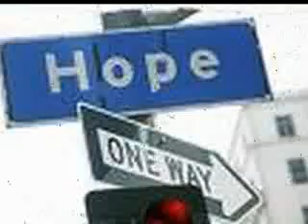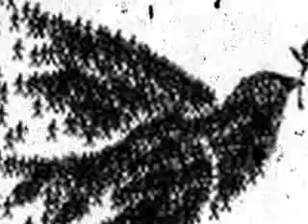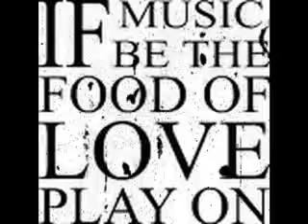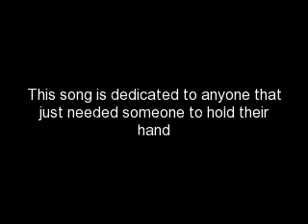The Hell Back Home (with lyrics)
This is a song written by the band Every Avenue off their album called Shh. Just Go With It. The whole album rocks but I picked this song due to something that happened today. Um well the lyrics are below and the disclaimer goes to all the people who loaded these pictures and Every Avenue.

If it all was a dream,
Then it was worth the memories.
If I don't make it out alive,
Then know that this got the best of me.
My knuckles are white,
But I can't get a grip.
If it's the last song I write,
I'll make all the words

Fit from the roof of this house,
I watch the sun go down
On the time that I've cursed since I turned 16.
A set of keys,
I was California dreamin'.
Drive, just drive.

And I've been saying that I changed my ways.
And "someday" seems to be
My favorite word lately.
And love had it's hand out, but I pushed it away.
And I damned myself for the words
I didn't say.
And all the things I said I wouldn't do,
I've done.
When things get hard,
All I think to do is run.
But all I want
Is something to call my own.

I let my heart, whoa, get the best of me this time.
And all that matter most to me.
But one thing doesn't make a man.
One thing doesn't make a man.

I can't believe all the things that I've seen.
I was moving so fast,
Forgot to take it all in.
It's the sad times and tears,
And being alone
That makes you think of the times
That matter most.
And now it's five years later,
And I'm still all alone.
My closest thing to a friend,
Put a dime in a payphone.
And now I'm feeling all the pain that I've caused
Behind this broken down piano
In the back of this bar.

So this is California.
The sun still sets the exact same way as back home.
On that rooftop,
The sun still sets the same.

The lies I told, the hearts I broke.
The feelings I had, I never told.
The tip of my tongue, fingertips
Turns at every word I must have missed
Forgot to mention when I lived back home.
And now I'm going back to the only thing I ever knew.

Whoa, oh... get the best of me this time.

CMT|RATEDNTHATE|SUB4LUV|SHARENCARE|ADD